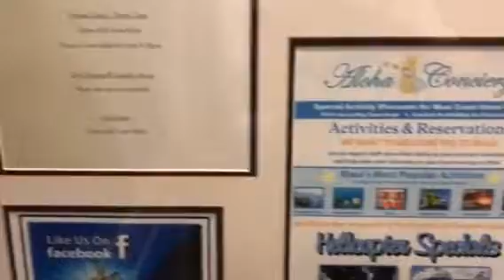Maui Coast Hotel Kihei, Maui, Hawaii.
Lobby walk through of Maui Coast Hotel August 2018. Just a quick overview, not intended to be a professional review. Hopefully it will help future visitors,